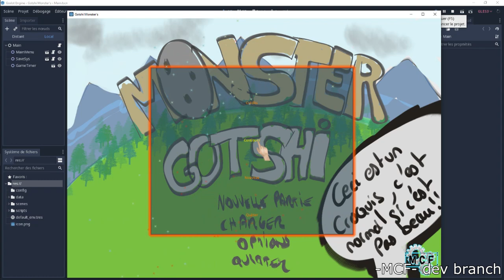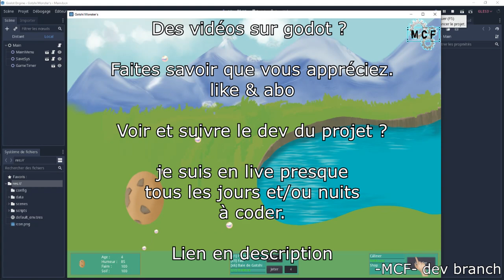dev branch #03 refonte du projet